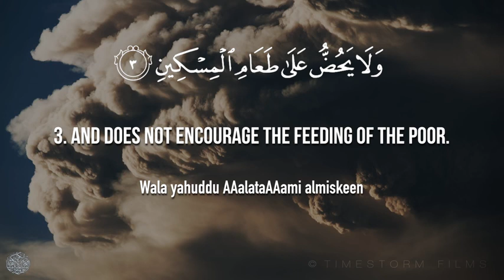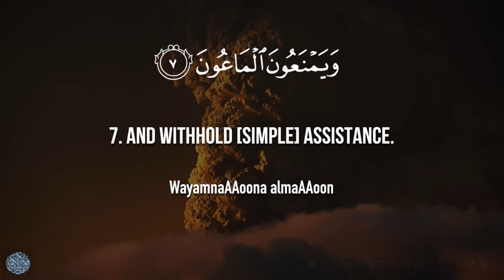Surat Al-Ma`un | Mishary Rashid Alafasy | مشاري بن راشد العفاسي | سورة الماعون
Abdullah Yusuf Ali Translation:

1. Seest thou one who denies the Judgment (to come)?

2. Then such is the (man) who repulses the orphan (with harshness),

3. And encourages not the feeding of the indigent.

4. So woe to the worshippers

5. Who are neglectful of their prayers,

6. Those who (want but) to be seen (of men),

7. But refuse (to supply) (even) neighborly needs

Theme:
The theme of this Surah is to point out what kind of morals a man develops when he refuses to believe in the Hereafter. In vv 2-3 the condition of the disbelievers, who openly deny the Hereafter, is described. In the last four verses, the state of those hypocrites who apparently are Muslims but do not believe in the Hereafter: the Day of Judgement, reward and the punishment, has been described. On the whole, the objective of depicting the attitude and conduct of two kinds of people is to stress the point that man cannot develop a strong, stable and pure character in himself unless he believes in the Hereafter

Those people who offer Salah (prayers), but do not practice good behavior with other believers and neighbors, and do not provide a helping hand when they are needed to do so, have not understood the very reason for which congregational prayers are made obligatory. Therefore, it is pointed out that their prayers are nothing but a show and are not acceptable to Allah and such people may very well end up in the hellfire.